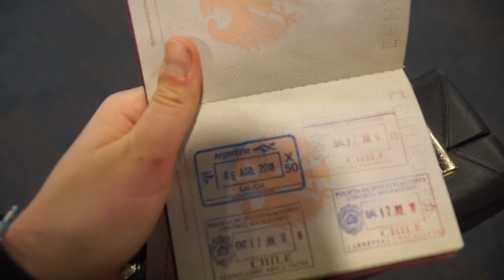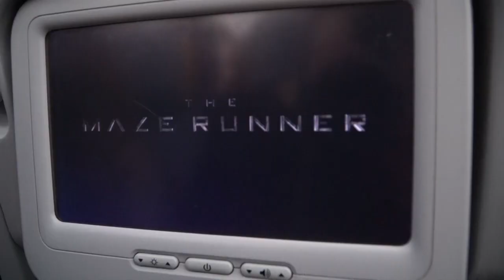ABSCHIED & WIEDERANKOMMEN NACH EINEM JAHR IM AUSLAND || Freiwilligendienst Argentinien 2017/18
es war eine ziemliche Emotions-Achterbahn, jetzt bin ich hier eigentlich schon wieder halbwegs gut angekommen, aber es braucht Zeit.

kaum zu glauben, dass es vorbei ist.